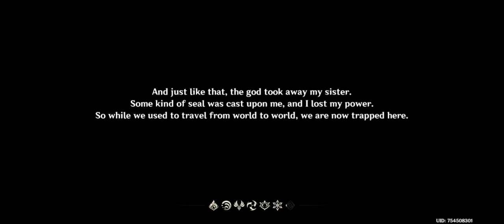IM PLAYING GENSHIN IMPACT..! 1#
I was stuck on the island but now i know how to get of the island-2#. IM SO SO SO SO SO SO HAPPY THAT I FINALLY CAN PLAY THIS I WAITED 5 HOURS
AND IM SORRY AT THE START THE INTRO MY SCREEN LAGGED AND I DIDN'T SEE NOTHING SORRYYYYY•᷄⌓•᷅
 Wait for 2#
Goodnight!